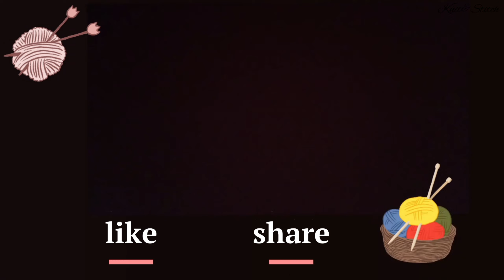D Dumplings with cute smiles and eyes Crochet | handmade | easy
In this tutorial i am crocheting D shaped dumplings with a cute smile and eyes, it's easy to crochet for beginners also. Enjoy the tutorial, you can use it as a keychain by attaching keychain ring on it which i didn't show in the tutorial, also as a decoration piece in your room, also as a soft toy by crocheting it of your own size
//Materials:
White colored yarn
2 Black mini beads
Crochet needle 2.5mm
scissors
Stitch marker
some Polyester
Needle
//Abbrivations:
*ch: chain
*st: stitch
*dc: double crochet
*rnd: round
how to crochet D shaped dumplings
how to crochet dumplings for beginners
Dumplings Amigurum Amigrumi